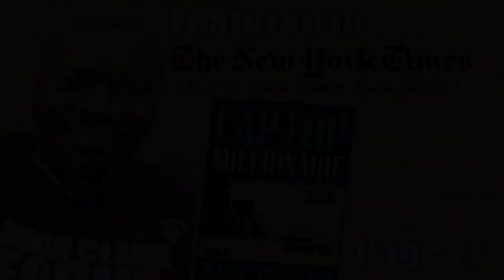Clickbank For Beginners Affiliate Marketing 2021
📝 Submissions
Speeches:
Music or Footage: